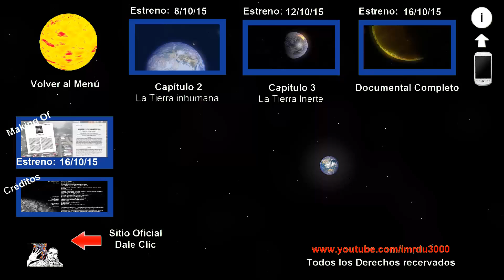Así Podría ser el Planeta en el Futuro | La Tierra Tecnológica | ¿Qué Pasaría con... Capitulo 1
Todos los capítulos:
Auspiciadores
In Media Res del Universo